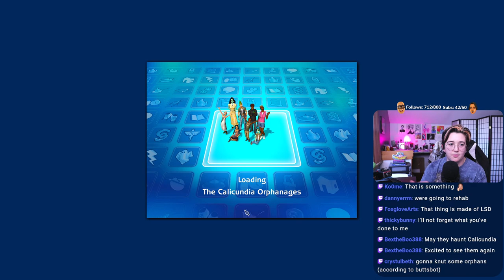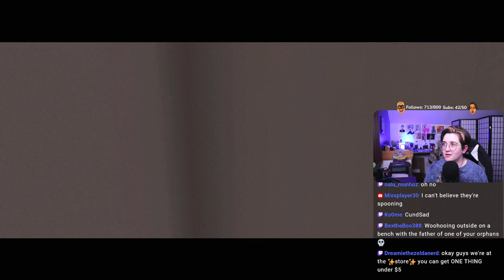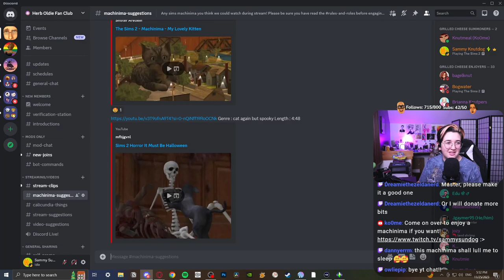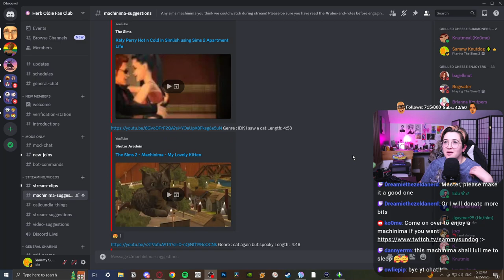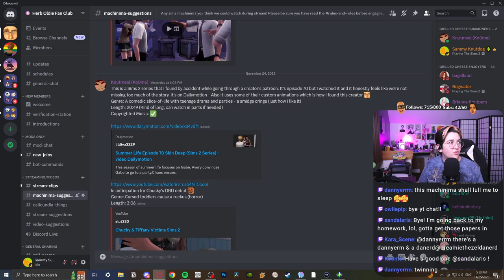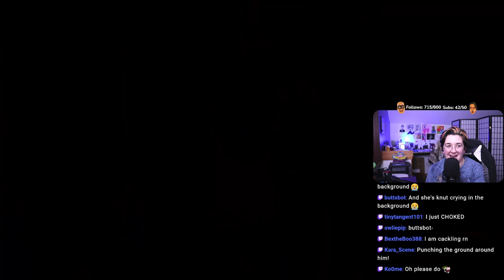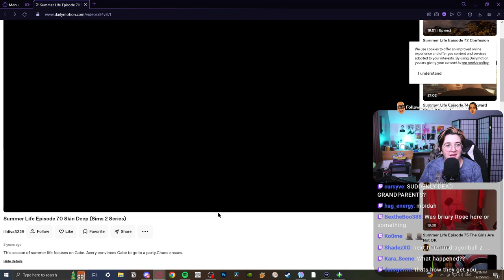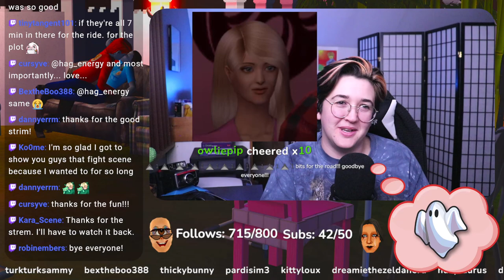Let's try to finish Round 4! | The Sims 2 Calicundia: Round 4, Episode 8